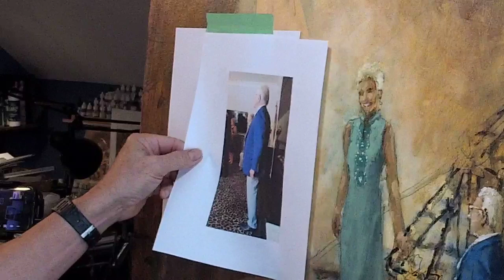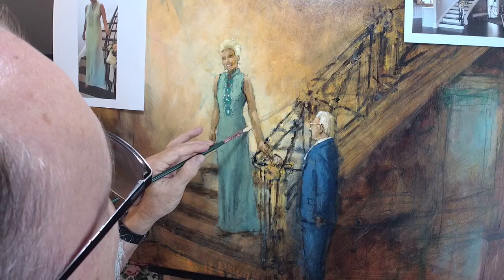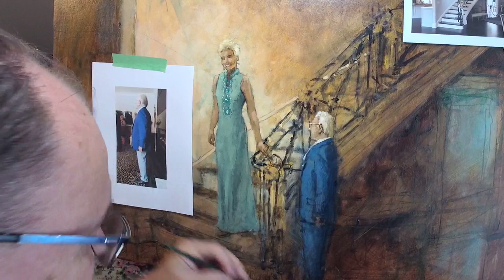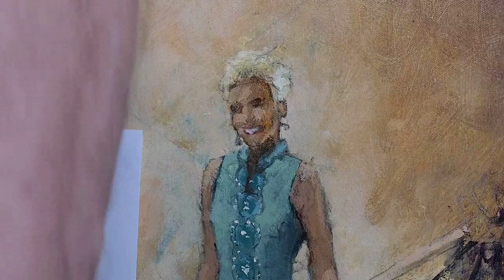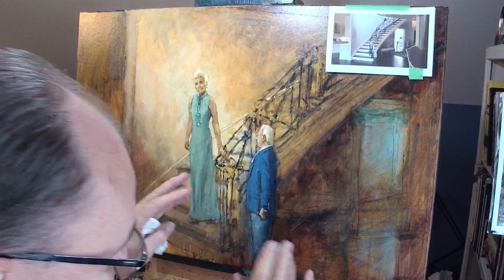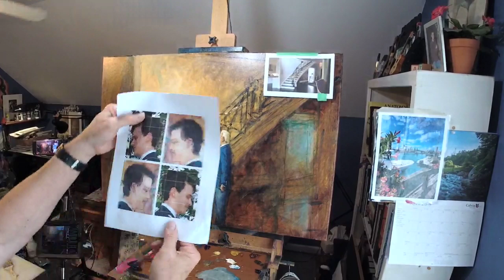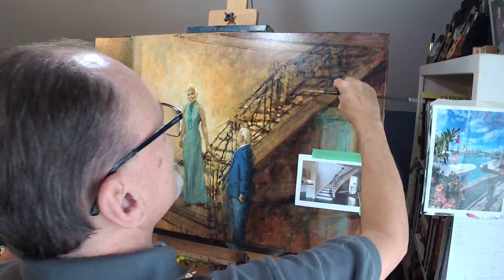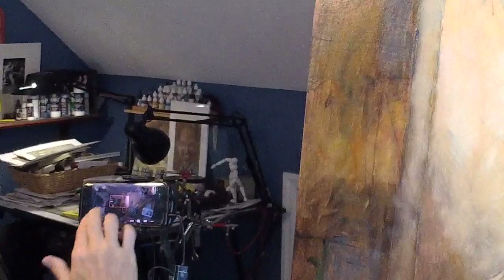Continuing a Wedding Reception Painting (DAA 637)